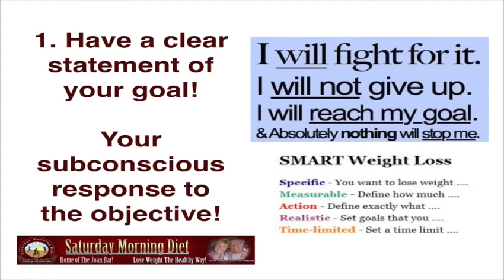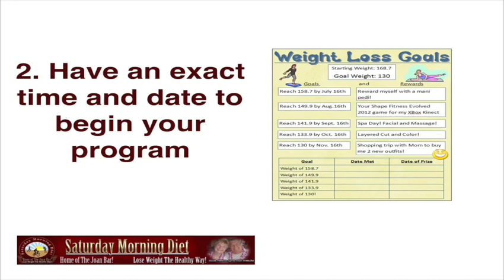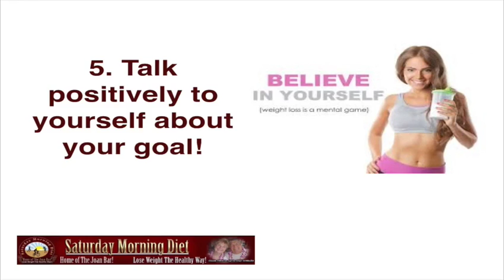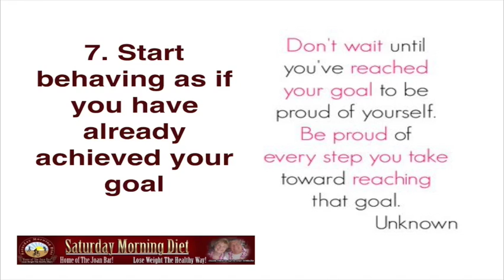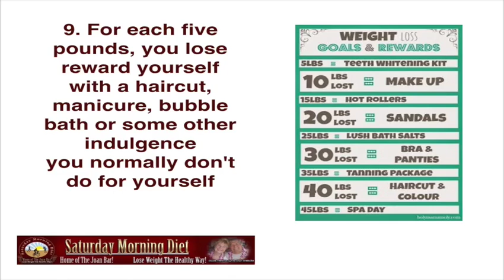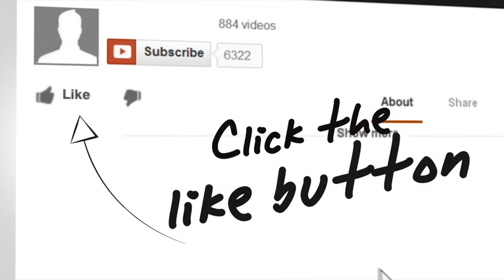9 Goals For Permanent Weight Loss Diet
9 Goals For Permanent Weight Loss Diet
9 Goals For Permanent Weight Loss Diet
1. Have a clear statement of your goal. Your subconscious
response to definiteness.

2. Have an exact time and date to begin your program.

3. Carry a brief statement of your goal on a 3 X 5 index
card and look at it often each day.

4. Start with small goals, say I would like to lose 5
pounds and set a date to reach this goal.

5. Talk positively to yourself about your goal.

6. Concentrate on one specific challenge at a time.

7. Start behaving as if you have already achieved your
goal.

8. Keep a positive attitude, and tell yourself I can do
this.

9. For each five pounds, you lose reward yourself with a
haircut, manicure, bubble bath or some other indulgence
you normally don't do for yourself.

Bill and Joan Loganeski have discovered a meal replacement you can make at home for very little money and when combined with our Saturday Morning Diet plan it will help you lose the weight. The Saturday Morning Diet channel is our educational and information channel to help you us lose weight in a healthy way.